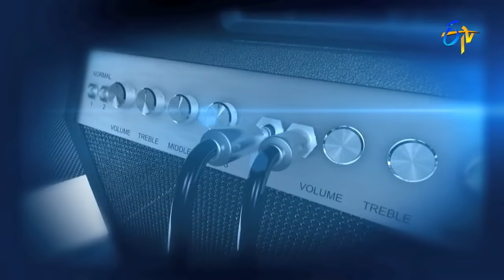Bavalu sayya Song | Geetha Madhuri Performance | Super Masti | Tenali | 2nd April 2017 | ETV Telugu